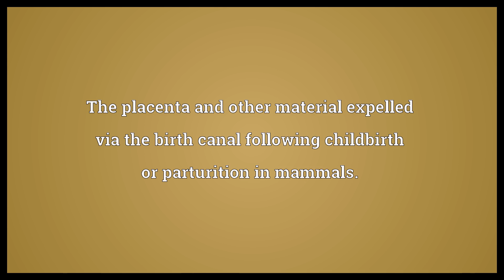Afterbirth Meaning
Video shows what afterbirth means. The placenta and other material expelled via the birth canal following childbirth or parturition in mammals..  Afterbirth Meaning. How to pronounce, definition audio dictionary. How to say afterbirth. Powered by MaryTTS, Wiktionary